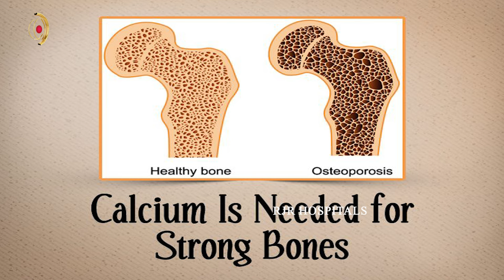இளம் வயது முதல் கடைசி காலம் வரை ஏன் மூட்டு வலி ஏற்படுகிறது?